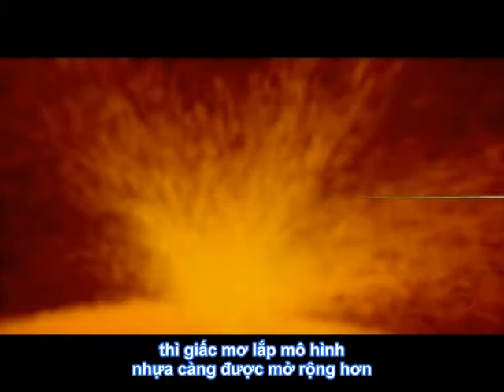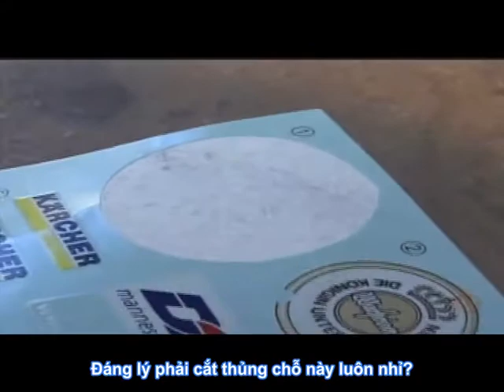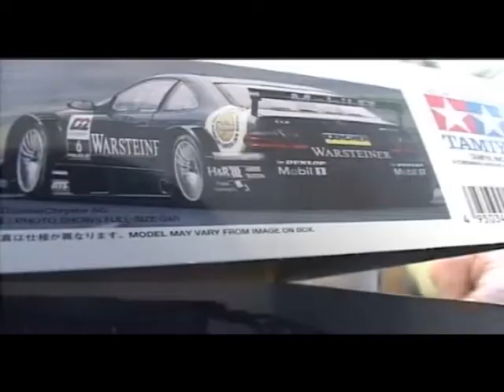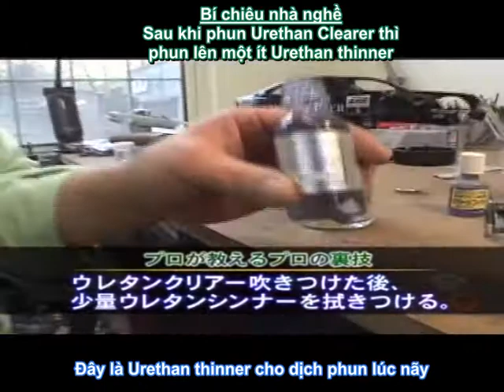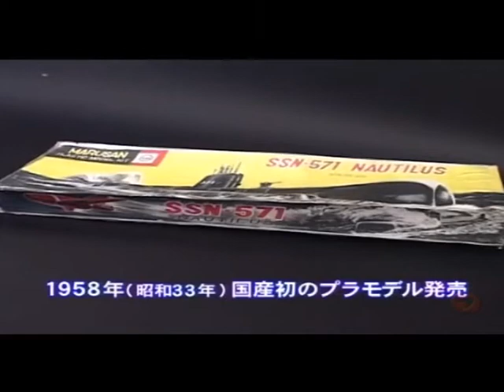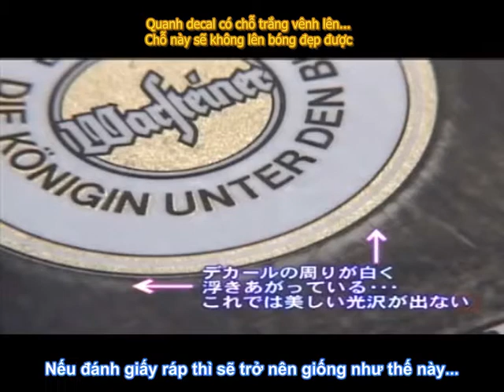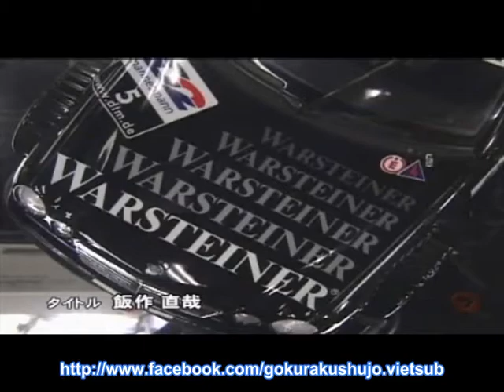Kỹ thuật chơi mô hình nhựa (1)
Hướng dẫn kỹ thuật sơn trong
Plamo = Plastic Model, thú chơi mô hình nhựa.